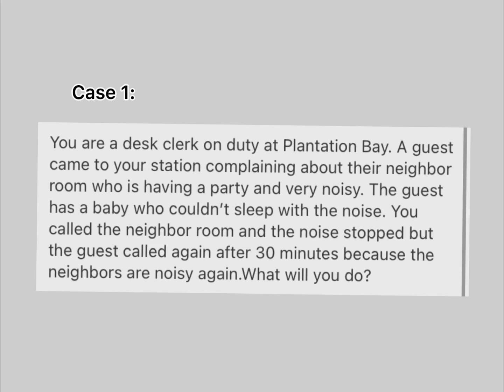MOCK CALL Handling Customer Complain - Noisy Room Neighbor and Hotel Restaurant Food Complain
Made this video as part of our From Office Management Laboratory Subject. I am uploading this to help other students that might have same activity as me. So hope this helps.

Customer Complain (Role Play by Pair)

Case 1:

You are a desk clerk on duty at Plantation Bay. A guest came to your station complaining about their neighbor room who is having a party and very noisy. The guest has a baby who couldn’t sleep with the noise. You called the neighbor room and the noise stopped but the guest called again after 30 minutes because the neighbors are noisy again.What will you do?

Case 2:

You are a front desk staff in Movenpick Resort and Spa. Your restaurant serves high quality room service meals and you’ve never had a complaint about the food. You have no refund policy on meals from your restaurant. The couple in room 220 has complained about foods and about everything since they have arrived. The phone is ringing again and they must be asking for your response. Your hotel value customer service. How will you deal with the complaining guest?

—love, Candice✨🤗